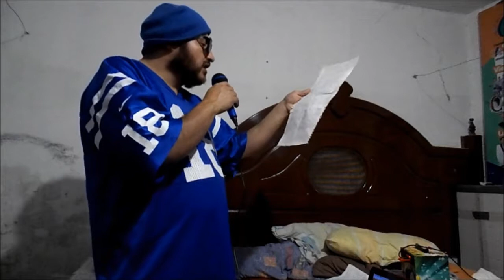CON CARIÑO Y AMOR. JORGE ALBERTO MARTÍNEZ SÁNCHEZ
Colombia - Reggaeton Beat volumen 26